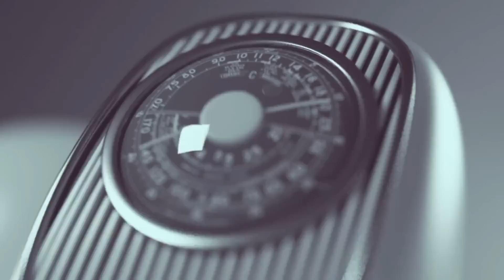Kwadwo Nkansah is no more a Star, He doesn't respect the gods of the land Akakalito is ruling-ONEGOD